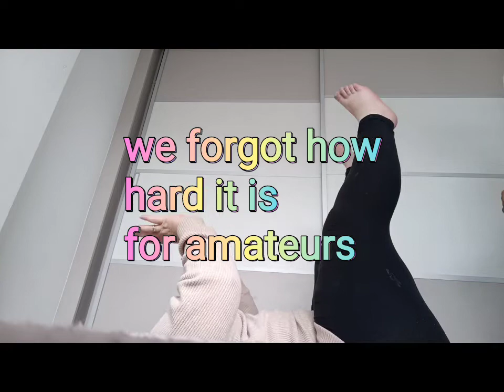Couples Yoga Challenge part 2 (we tried) 😜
after being requested to we did a part 2